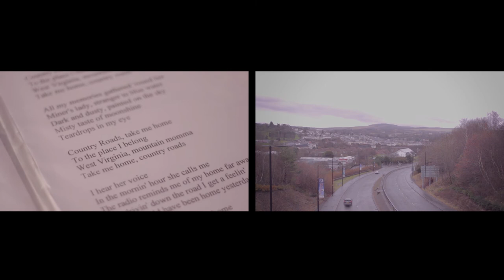Before I Leave: Teaser